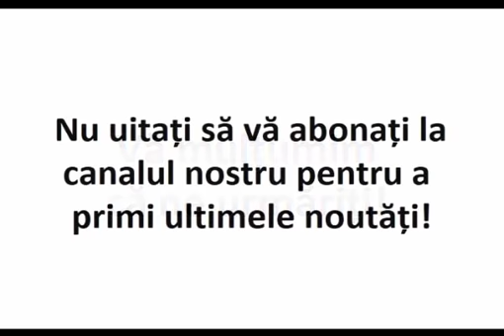E mare păcat să mănânci pâine în felul acesta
Există trei profesii care sînt considerate sfinte: păstorii, grădinarii și dulgherii. Dar celelalte? Casierii, șoferii de cursă lungă, surorile medicale, electricienii și tot soiul de programatori? Croitorii, șoferii de maxi-taxi? Toate sînt bune. Orice lucru este de cinste și sfînt. Omul trebuie să se sîrguiască numaidecît! E păcat să mănînci pîine fără... cititi mai multe pe